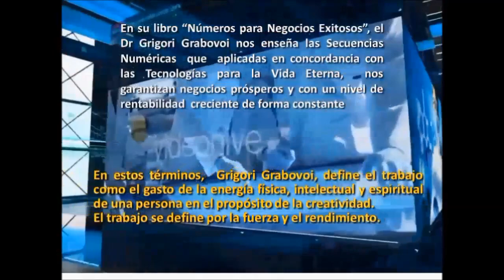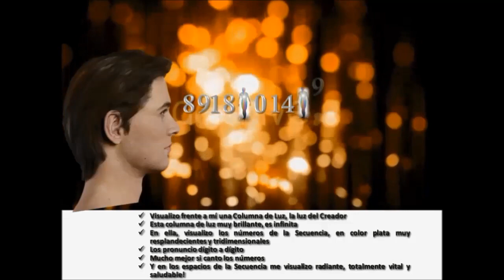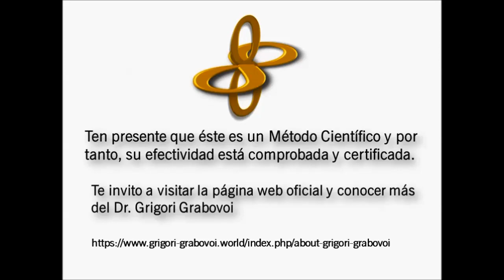GRIGORI GRABOVOI Recuperar Energia para el trabajo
El trabajo es el gasto físico, intelectual y espiritual de la energía de la persona con el propósito de la creatividad. Esta secuencia numérica se utiliza para la recuperación de esta energía en el desarrollo eterno.
GRABOVOI ®
GRIGORIGRABOVOI ®